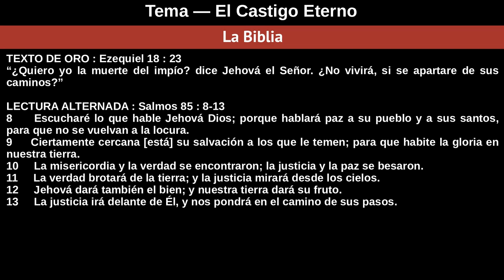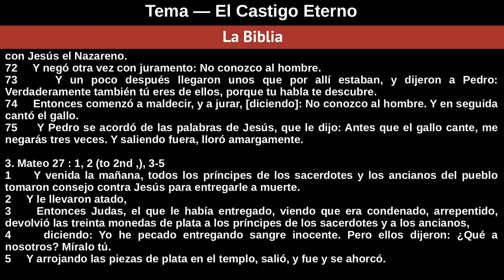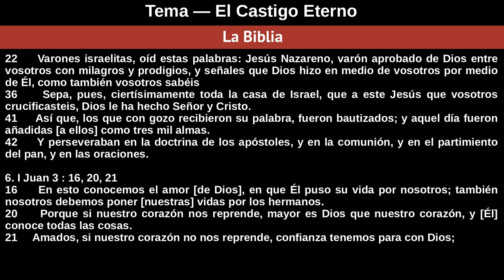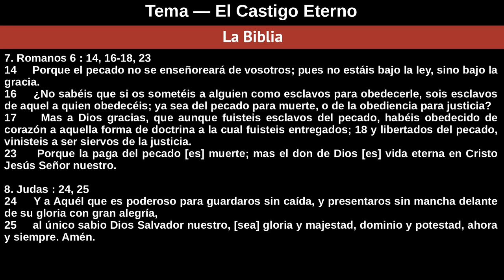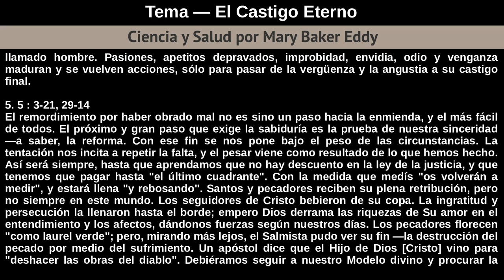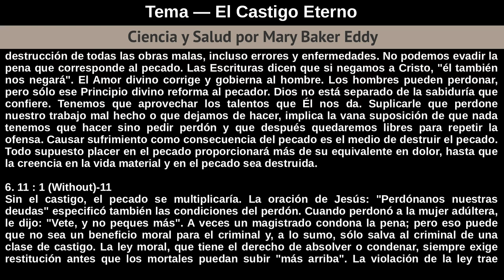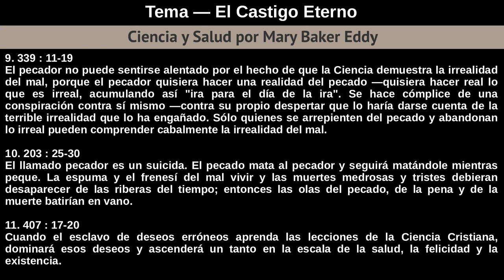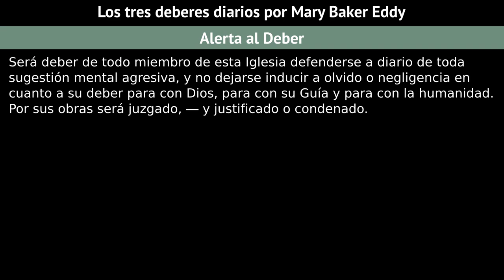Domingo 4 De Noviembre De 2018 - Tema El Castigo Eterno